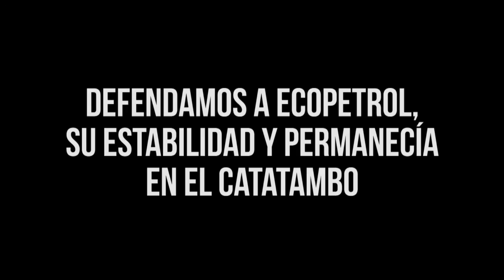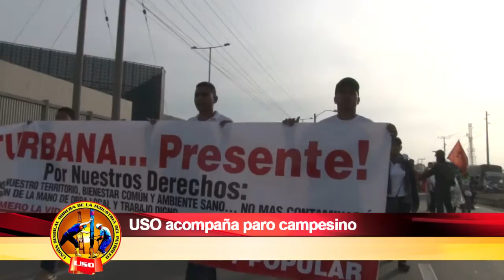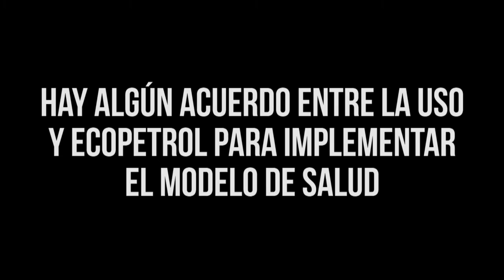SEMANARIO OBRERO JUNIO 12 2016